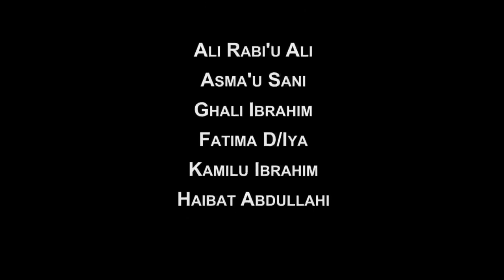Kudin Gado Episode 4 Hausa Film Series 2020